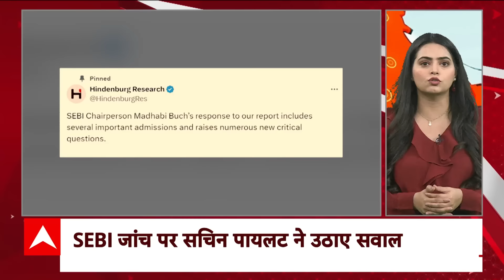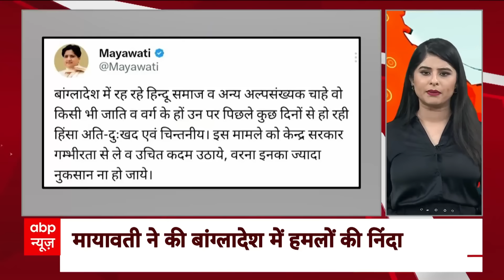SC-ST Reservation: चुनाव में SC/ST वोट को साधने के लिए कांग्रेस की आज बड़ी बैठक | ABP News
ABP News: चार राज्यों के चुनाव में SC/ST वोट को साधने के लिए.कांग्रेस की आज बड़ी बैठक.सुप्रीम कोर्ट ने कोटे के अंदर कोटा तय करने का दिया है आदेश.केंद्र को घेरने की तैयारी में है कांग्रेस